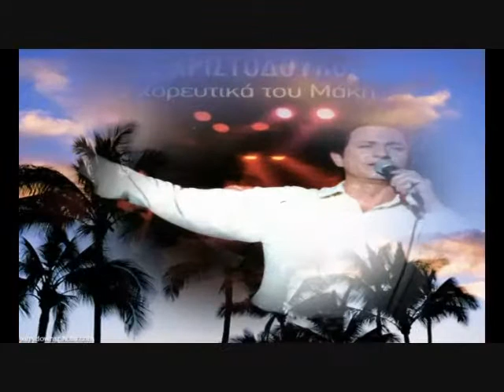ΜΑΚΗΣ ΧΡΙΣΤΟΔΟΥΛΟΠΟΥΛΟΣ ΝΑ ΧΑΝ ΟΙ ΚΑΡΔΙΕΣ ΑΜΠΑΡΕΣ